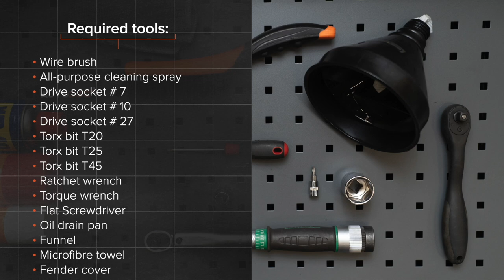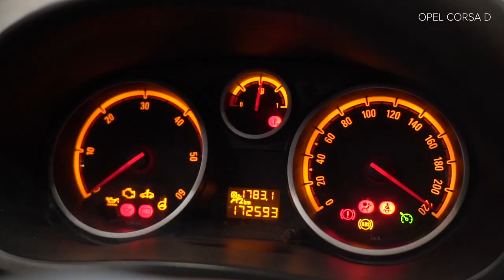Kā nomainīt eļļas filtri un motoreļļa OPEL CORSA D [AUTODOC VIDEOPAMĀCĪBA]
Kā nomainīt eļļas filtri un motoreļļa OPEL CORSA D 4 (L08, L68) 1.3 Hatchback 2006–2014 [AUTODOC VIDEOPAMĀCĪBA]

Eļļas filtri un motoreļļa uz OPEL Adam (M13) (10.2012–...) / OPEL Corsa D Van (S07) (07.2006–08.2014) / OPEL Corsa E Hatchback (X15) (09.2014–...) / OPEL Corsa E Van (X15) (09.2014–...) / VAUXHALL Corsa Mk3 (D) Hatchback (S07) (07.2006–08.2014) automašīnām ir jānomaina saskaņā ar vienu un to pašu procedūru. Ņemot vērā transportlīdzekļu uzbūves īpatnības, šajā procedūrā var būt nelielas atšķirības.

Visi video un pdf pamācības OPEL CORSA D rezerves daļu nomaiņai: lejupielādējiet un skatieties AUTODOC CLUB

0:00 — OPEL CORSA D - eļļas filtri un motoreļļa: maiņas pamācība soli pa solim
0:41 — Paceliet automašīnu ar pacēlāju vai uzbrauciet uz apskates bedres.
1:19 — Noteciniet izmantoto eļļu.
3:34 — Notīriet eļļas filtra korpusa vāku.
4:50 — Uzstādiet jaunu eļļas filtru montāžas vietā uz filtra vāka.
6:19 — Notīriet eļļas notekatveri.
7:46 — Ielejiet diznējā eļļu caur eļļas tvertnes kaklu.